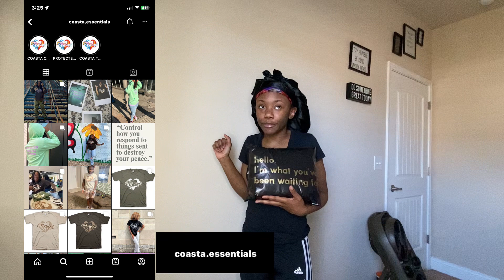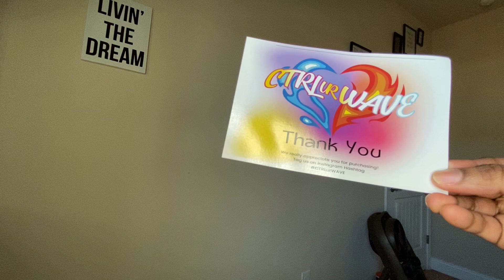random mini vlog | I got another package + updates about how my placement is going | Aliciaamonet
HEEYY FRIENDS 🤍
Thank you for always supporting me :). Make sure you are following me on all socials !